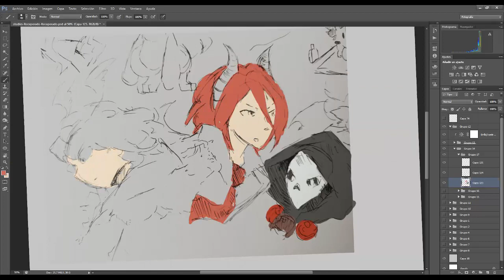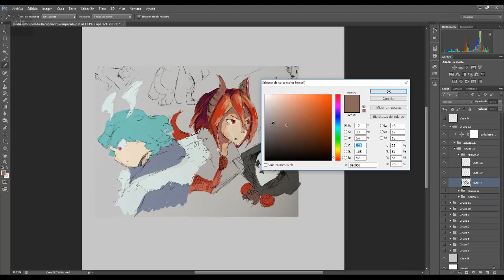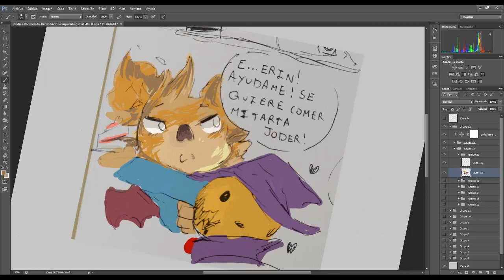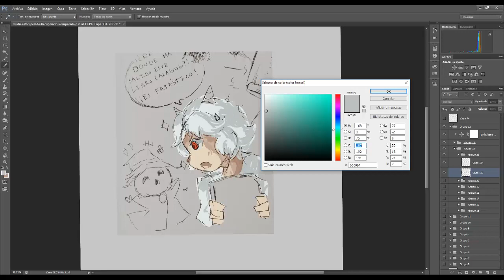Quick paint sketches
These are some OC sketches from my sketchbook that i decided paint

Music
Sky Beater - Yumeiro Cast Vocal Collection Welcome to the show !